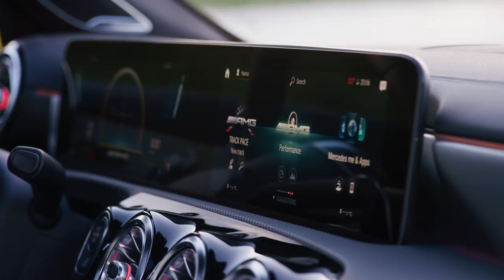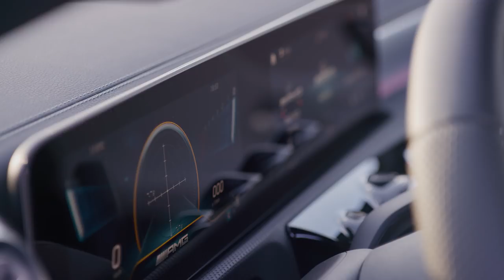2020 Mercedes-AMG CLA 35 Shooting Brake design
A forbidden fruit in the United States, the smallest and most affordable AMG wagon packs 302 hp, AWD, and a 7-speed dual-clutch auto.